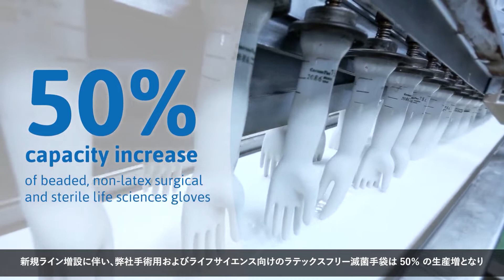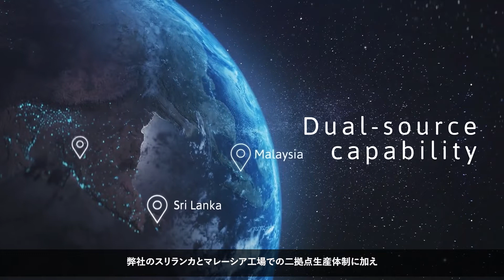手術用手袋の新製造ラインによる生産能力拡大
当社は手術用手袋の世界的なメーカーとして、パンデミックなどの有事が PPE の即時的なニーズに及ぼす影響に万全を期することの重要性を理解しています。新型コロナ前からの計画が結実し、当社は2021年初頭に4つの手術用手袋新製造ラインを稼働させ、お客様の高い需要を満たしています。